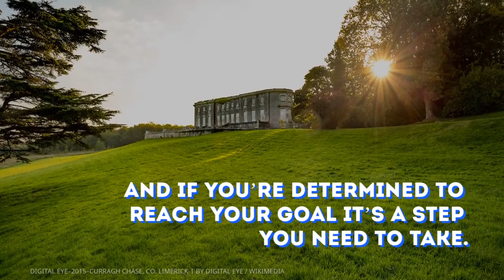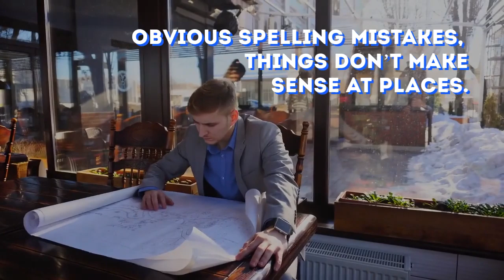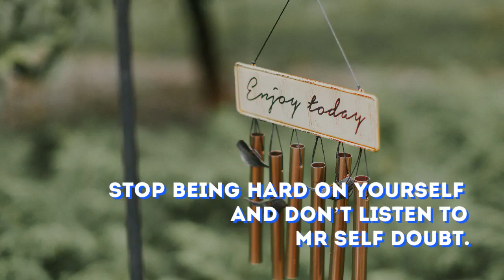Setting Self Doubt on Fire First Draft Blues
Nicole Simms is back again and this time she is taking a look at how to not get bogged down or depressed by your first draft of a novel and tips to overcome the hurdles which it can bring!